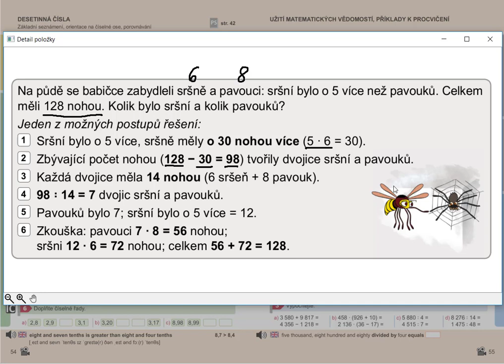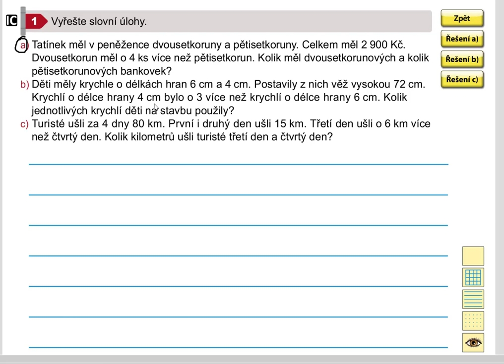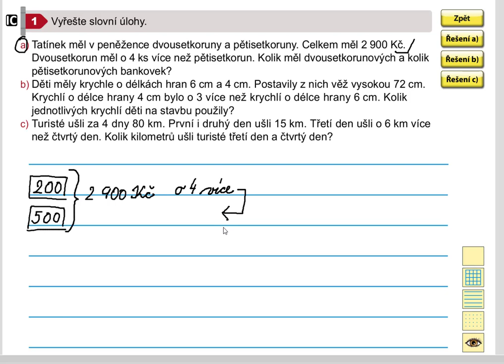Netradiční úlohy, Matýskova matematika pro 5.roč., 1. díl, str. 55, cv. 1a